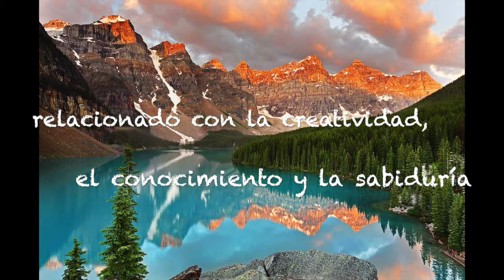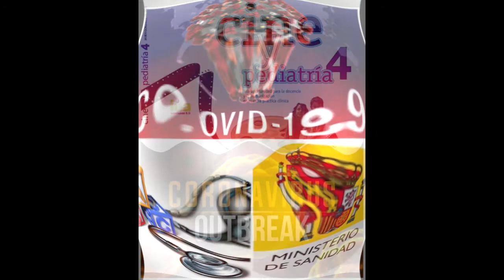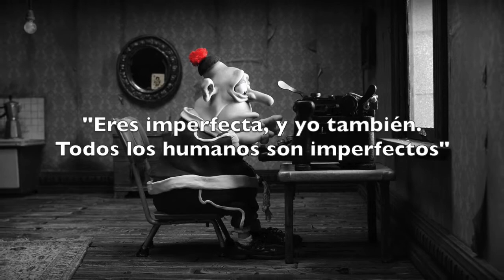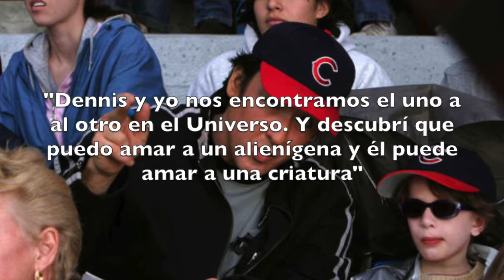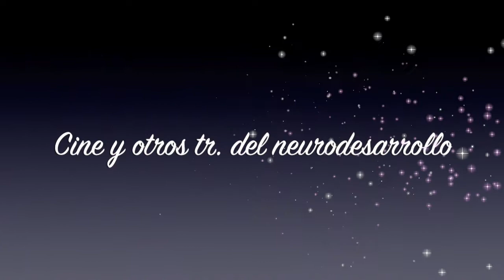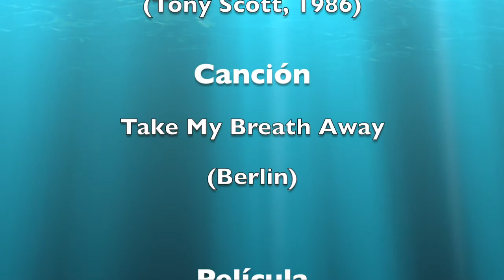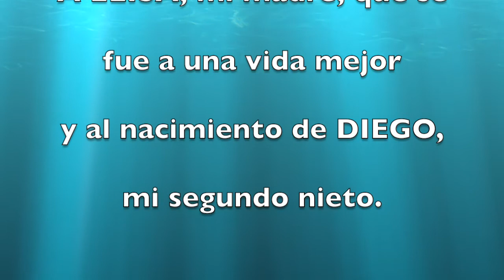Cine y Pediatría 9 (Dr. Javier González de Dios)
Presentamos Cine y Pediatría 9, sabiendo que el  9 es el número relacionado con la creatividad, el conocimiento y la sabiduría. Y de esos tres valores los necesitaremos mucho para este año tan peculiar que estamos viviendo en el mundo por la pandemia del nuevo coronavirus, porque es posible que ya nada vuelva a ser lo mismo. Y todo ello para que nuestra vida y la de los que nos rodean vuelva a ser “de cine”.

Y con Cine y Pediatría 9 son 462 posts del blog Pediatría basada en pruebas los que se han transformado en el mismo número de capítulos de los libros, con centenares de películas analizadas con una observación narrativa alrededor de la infancia y adolescencia, películas argumentales sobre temas sociosanitarios alrededor de esta especialidad que compartimos y que se denomina como Pediatría y sus Áreas Específicas. Y uno de estos temas es precisamente el valor terapéutico y sanador del séptimo arte para conocer y reconocer los trastornos del neurodesarrollo, con el autismo como protagonista principal.

Y como todo acto de prescribir, no es fácil hacerlo, y debemos hacerlo con ciencia, conciencia y humanización. hay muchas películas de muy diferentes trastornos del neurodesarrollo, tratadas desde varias perspectivas y desde diversas filmografías, pero os dejo cinco títulos para su reflexión:

• Mary and Max (Adam Elliot, 2009), película en claymation (plastilina en movimiento) que narra la relación epistolar durante 20 años de dos seres muy especiales con síndrome de Asperger: un adulto que vive en Nueva York y una niña que vive en Melbourne. Una pequeña joya del séptimo arte para entender parte del mundo de las personas con síndrome de Asperger, desde el respeto, con frases para enmarcar que dicen más que los mejores libros de texto.

• María y yo (Félix Fernández de Castro, 2010), película que parte del galardonado cómic “María y yo”, publicado en 2007 por Miguel Gallardo. Narra el hoy y el ayer de María, una niña con autismo, y su padre Miguel con la mezcla de imagen, fotografía, dibujo y animación, sin dejar de conservar la esencia del cómic del que es fiel embajadora la película. Una película biográfica sin dramatismo donde un padre no reclama igualdad, sino que reivindica el valor de la diferencia, lo que implica asumir las peculiaridades de cada uno y abandonar las metas imposibles.

• Especiales (Olivier Nakache y Eric Toledano, 2019), cine de denuncia social en una historia con vocación de documental, basada en hechos reales alrededor de dos organizaciones parisinas sin ánimos de lucro, La Voz de los Justos: en una se vela por niños y jóvenes autistas, en otra se forman jóvenes marginados en riesgo de exclusión social para que sean cuidadores de casos extremos de autismo. Una obra que nos permite ser espectadores de una realidad dura, la del dilema de qué hacer con aquellas personas con autismo grave (u otras patologías neuropsicológicas) que nadie se compromete a cuidar. Por ello es una película que visibiliza lo invisible y que da la voz al autismo y a quienes trabajan por ello.

• El milagro de Anna Sullivan (Arthur Penn, 1962), una película mítica del séptimo arte y en blanco y negro, allí donde se nos muestra el peculiar método de enseñanza de Anna Sullivan a la niña sordociega Hellen Keller. Una historia real donde Hellen llegó a ser muy famosa y creó la Fundación Americana para los Ciegos. Una reflexión sobre el milagro de la palabra, el milagro del lenguaje, el milagro de enseñar a los sordociegos a salir de ese mundo aislado y casi salvaje en el que vivía Hellen, porque la carencia de vista y oído se convierte en una cárcel para el ser humano.

• Forrest Gump (Robert Zemeckis, 1994), basada en la novela del mismo nombre escrita en 1986 por Winston Groom, nos narra la vida de Forrest Gump, quien, con el amor y enseñanzas positivas de su madre, consigue conquistar grandes metas en su vida pese a sus aparentes limitaciones. Es una película sin fecha de caducidad, una metáfora de la vida, de la lucha por encontrar cuál es la meta de cada uno, una mezcla de destino y sueños propios. Y por ello, Forrest Gump es ya un icono que nos regaló el siglo XX y está en nuestras vidas, pues sus enseñanzas perduran. Una película maravillosa llena de maravillosos mensajes y enseñanzas. Para ver una y decena de veces… y seguir aprendiendo.

Y es así como hoy presento Cine y Pediatría 9, en tiempo de una dura pandemia mundial. Pero la creatividad, el conocimiento y la sabiduría alrededor del cine y de la pediatría nos ayudarán también a superarlo. Como me ayudarán los dos personajes de la portada, Paula y Diego, a los que como a todos los niños les deseamos un futuro mejor a nuestra realidad actual.